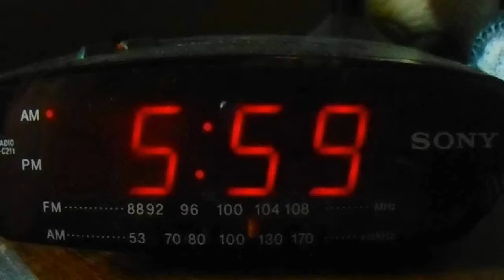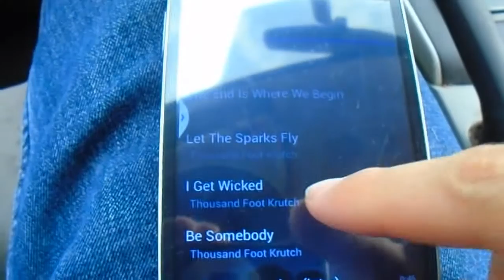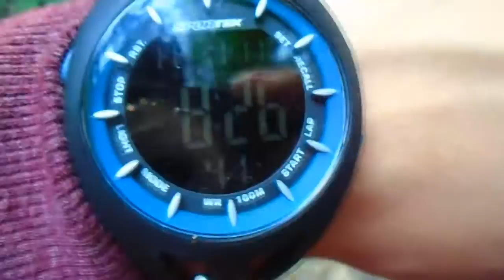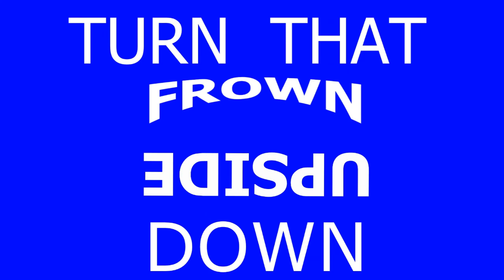OLD MAN CLIMBS MOUNTAIN!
Add Bob on Facebook!

ISAIAH - imanrichardson
BOB - bobrichardson